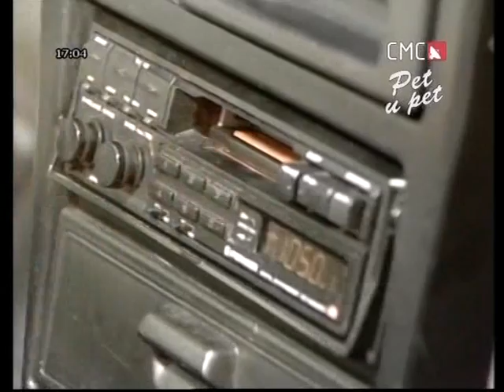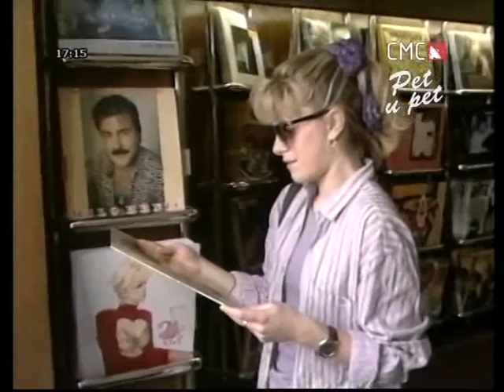MILO HRNIĆ /MIX BEAUTY CROATIAN SONGS